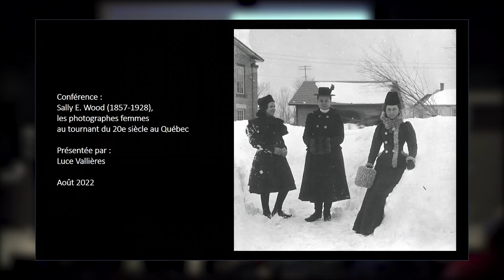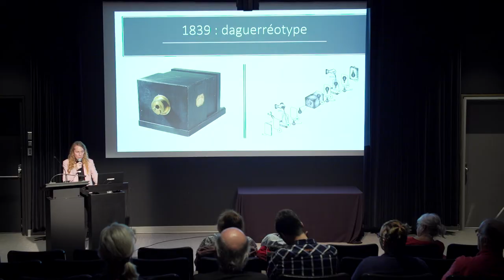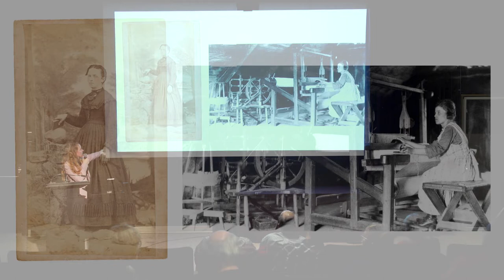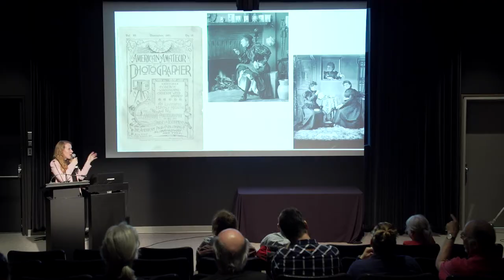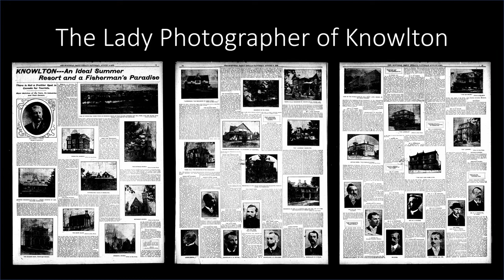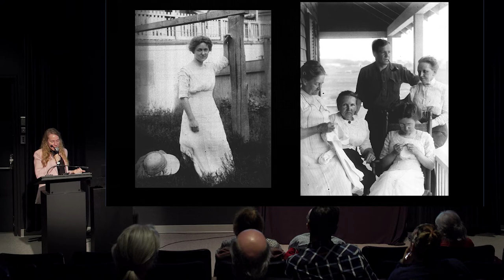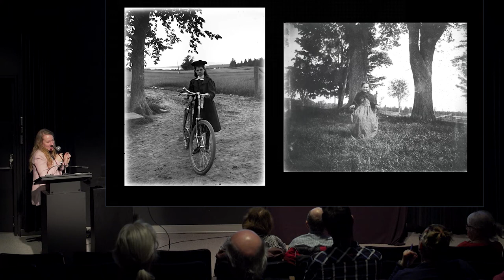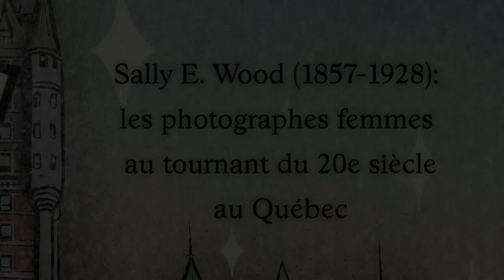Sally E. Wood (1857-1928): les photographes femmes au tournant du 20e siècle au Québec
De la division du travail autrefois basé sur le genre au sein des grands studios de photographie en Amérique du Nord à l’évolution de l’acceptabilité sociale de la pratique de la photographie par les femmes à l’époque victorienne, cette conférence portant sur l’analyse du corpus professionnel et personnel de la photographe Sally E. Wood permet de poser un autre regard sur les femmes dans l’espace public et privé au tournant du 20e siècle au Québec. Sally E. Wood possède un studio de photographie à Knowlton de 1897 à 1907 et utilise principalement des négatifs sur plaque de verre pour réaliser ses images. Elle se spécialise en portrait studio mais également en photo de commerces, écoles, maisons et paysages, défaisant ainsi le mythe que les femmes étaient trop faibles pour transporter le matériel requis afin de réaliser des photographies au début de l’histoire du médium. L’étude de ses portraits de femmes réalisés en extérieur montre à la fois sa volonté d’explorer le monde en tant qu’artiste et de partager une image de la femme plus nuancée que les clichés de son époque.

Luce Vallières est bachelière ès arts de l’Université de Montréal, conceptrice et animatrice du balado «Matrimoine Oui!» et fondatrice de la Fondation Matrimoine, dont l’objectif est de contribuer à la reconnaissance pérenne de l’héritage culturel issu des femmes. Elle s’intéresse à l’histoire de l’art des femmes au Québec et au Canada, en lien avec l’évolution du statut de la femme et des mouvements féministes.

Cette conférence présentée lors des 5e Rendez-vous d'histoire de Québec s'inscrivait dans le volet «L'Histoire se fait tirer le portrait!» créé et présenté grâce au soutien de l’Entente de développement culturel entre le Ministère de la Culture et des communications et la Ville de Québec.